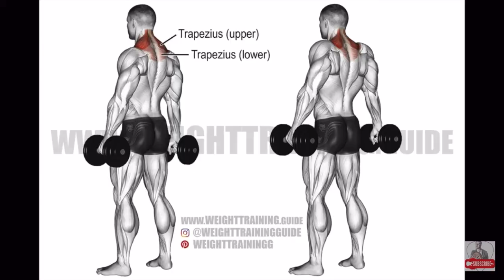Gibson Les Pauls: What's REALLY different? Traditional vs standard 50's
This is a look at the Les Paul Traditional's. I think these are under represented within the current minutiae of Les Pauls and can be a fantastic option if you like a thick neck and non-weight relieved body. We look at a range of them to only find all Les Pauls are different. Rig: Les Paul - strymon Iridium

Info on these guitars:

The Les Paul Traditional features a weight-relieved mahogany body, AA-grade maple top, a bound rosewood fretboard, and '57 Classic/'57 Classic Plus Humbuckers.

Available in a variety of sunburst and transparent finishes. Updated in 2013 to feature a non-weight relieved body